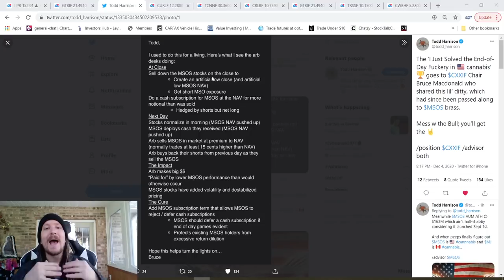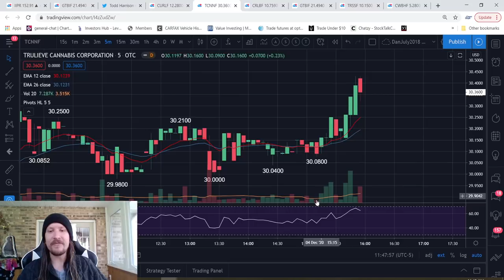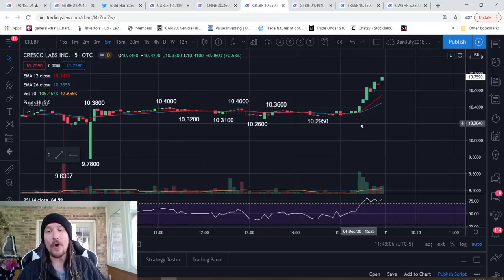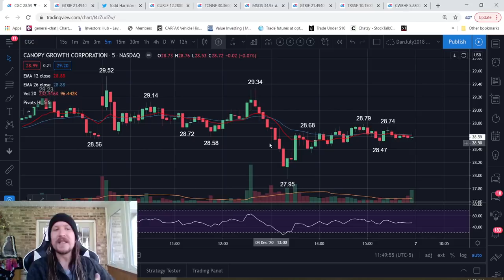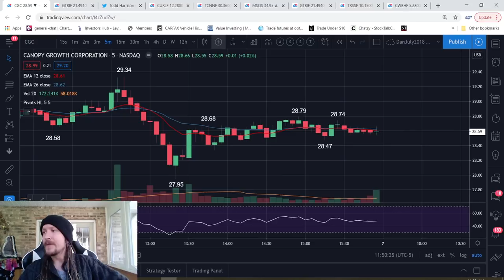US Marijuana Stock Shenanigans Explanation December 5th 2020